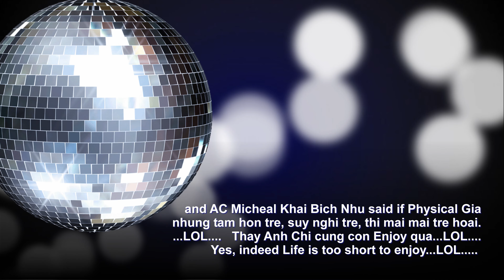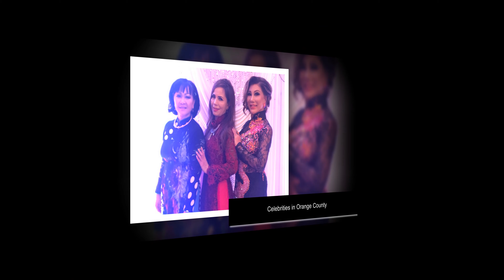VKT CVA 2020 (3.1 of 4.0) MarieCurie Highlights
Van Ky Thanh 2020 MarieCurie(2.0 of 4.0)LyRuouMung, with Cac Nu sinh truong Le Ngoc Han, My Tho